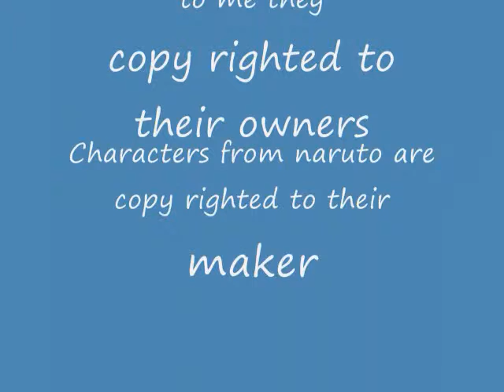Naruto Vs Sasuke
Pictures of Naruto and Sasuke.